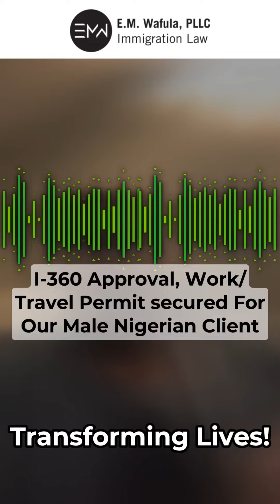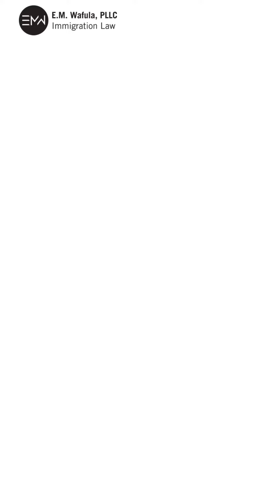We got his I-360 VAWA approved🤗 ... Watch till the end allglorytogod.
Transforminglives... “I remember a few years back when I was trying to do this whole process with other immigration lawyers…👀”. This Another beautiful testimonial from our male Igbo client from Nigeria. We got his I-360 VAWA approved, his work/travel permit and his 10-year green card should soon be on thé way🤗 allglorytogod.

🔆Representing in ALL 50 States 🔆

If you are married/separated/divorced/annulled from a U.S. Citizen/Greencard holder (or legal partner in some states like TX) due to marital problems call me... ☎ .

vawaqueen—the pioneer of vawa cases for the Caribbean/Brown/African community & Pioneer of educational LIVES on IG & FB; with a 99.5% winning rate!

⭐Transforming Each Client, Changing the World ⭐ ❤️Follow @THE_VAWAQUEEN for more immigration options/tips